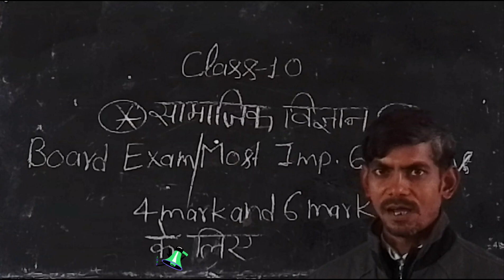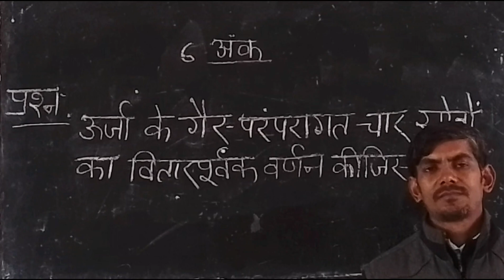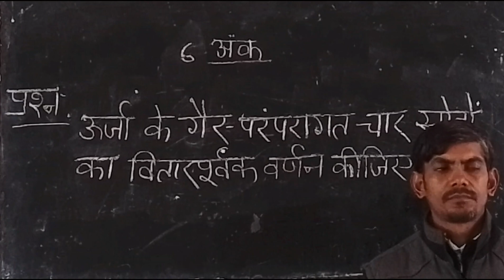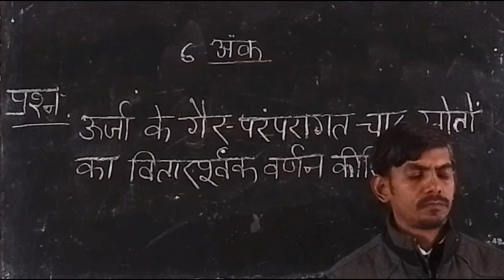Class 10 Social Science||सामाजिक विज्ञान 🔥 2024 Board Exam me yahi person ''ayega💯💯💯💯💯💯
Class 10 Social Science||सामाजिक विज्ञान 🔥 2024 Board